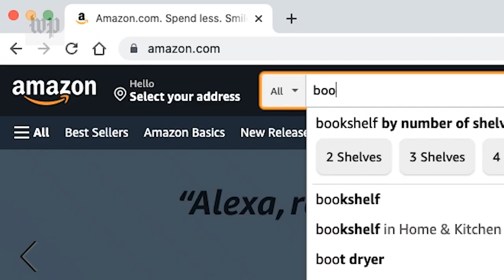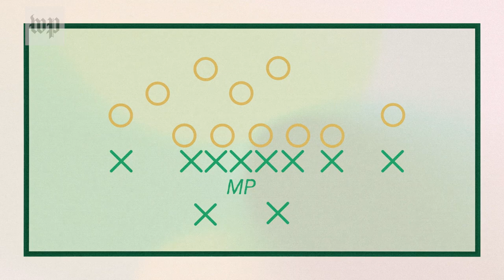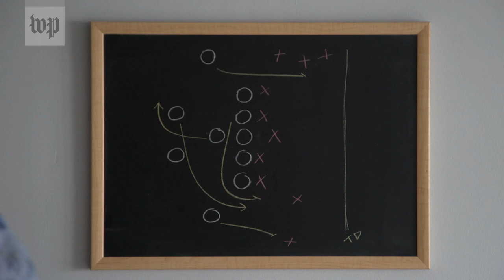The ‘Green Bay Sweep’: A Trump adviser’s plot to overturn the 2020 election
Trump adviser Peter Navarro published a book, and in it he unveiled the plan to keep Trump in office.